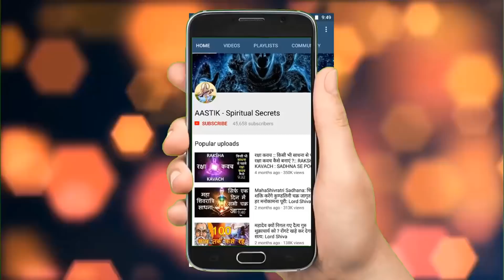ऐसा चमत्कारी शिव मंदिर, जहाँ गंगा मैया कई युगों से निरंतर कर रही हैं शिवलिंग अभिषेक: Shiva Temples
Out Of many mysterious Lord Shiva temples in worl, tuti jharna mandir ramgarh in jharkhand is one mysterious temple of Lord Shiva where Ganga river always worships Lord Shiva by continuously pouring water on Shiva Lingam.